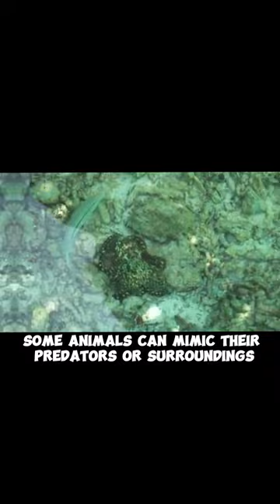Top 10 Incredible Animal Transformations Caught on Camera 📷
Prepare to be amazed by the top 10 incredible animal transformations ever captured on camera! From mind-boggling camouflage techniques to mesmerizing color changes, this captivating YouTube Shorts video showcases the astonishing adaptability of the animal kingdom. Watch as animals disappear before your eyes with their masterful camouflage, witness the captivating metamorphosis of caterpillars into butterflies, and be awed by creatures that can instantly change colors like living rainbows. Explore the world of bioluminescent animals that illuminate the dark, and discover the dramatic size shifts of fascinating creatures. If you're fascinated by nature's wonders, this video is a must-watch!